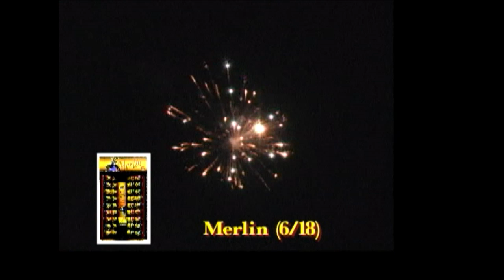Jakes Fireworks - Merlin